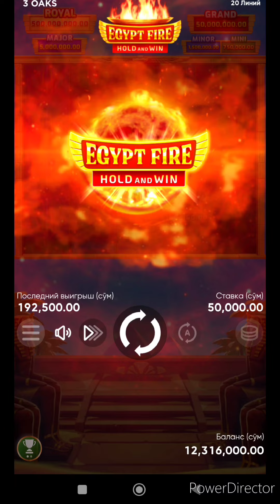50 MINGDAN TEZ TUSHTI BONUS ( EGYPT FIRE )